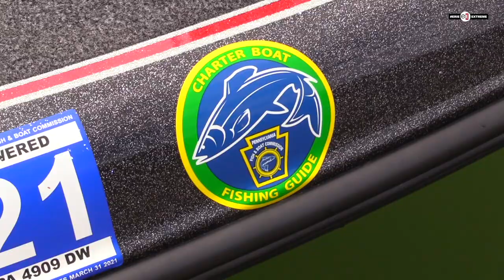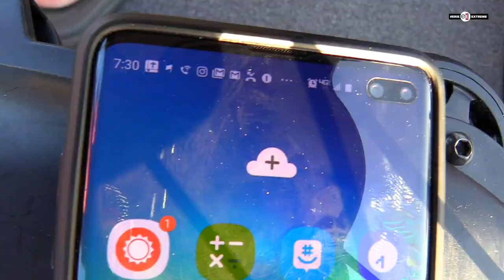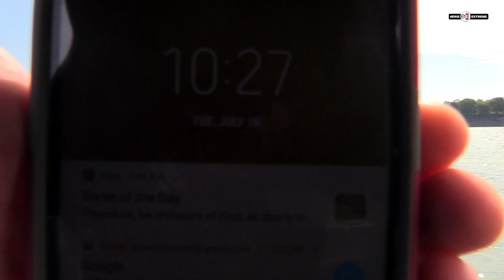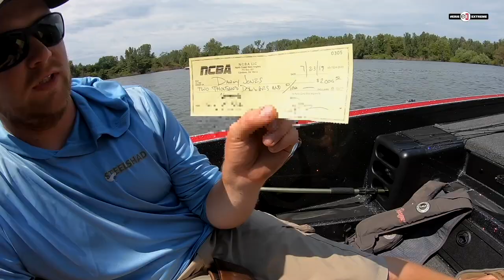Erie Extreme #49 | We Always Thought We Were The Kings Of Bass, Now We Know We Are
S4E8 | Five Fish Fever | Challenge
Dave Lefebre takes advantage of any excuse to hit Lake Erie. The challenge is to catch 5 different species in a short period of time, but that’s not all...The title “King of Bass” is also at stake here!

~Dave

Lines: Sufix
Tackle Storage:
Miscellaneous:
Summer Clothing: Striker
Angler Gloves
Fingerless Sun Gloves
Evolve Rain Jacket
Evolve Rain Bib
Tapered Leg Elite Sweatpants
Electronics: